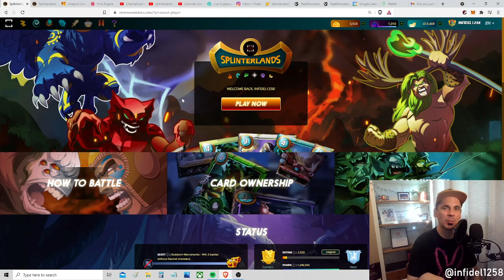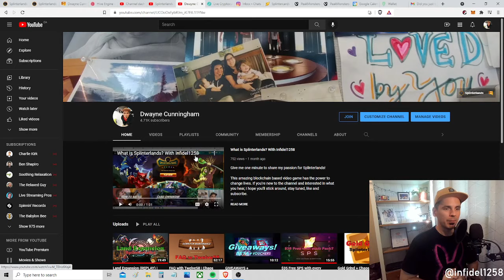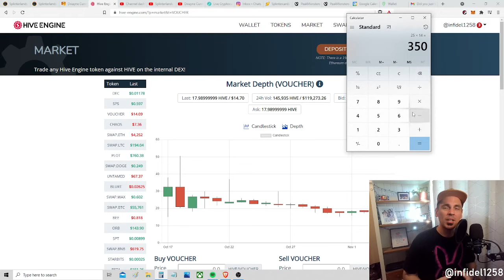25 CL Voucher GIVEAWAY! | Splinterlands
This is just a quick video to share the exciting news, an anonymous supporter has donated 20 additional Chaos Legion Vouchers and we will be giving those out to supporters of the channel during our 5K Celebration.

20 Vouchers + 5 from me = 25 Vouchers or $350.00 USD as of today's value!

I can't wait. Thank you very much to the kind contributor who wants no credit for this expensive gift. Thank you very much.

Additionally, be sure to join the TNA Discord for a chance to win the Beta pack. Join, chat, boost, and become a member to maximize your chances at winning that giveaway.